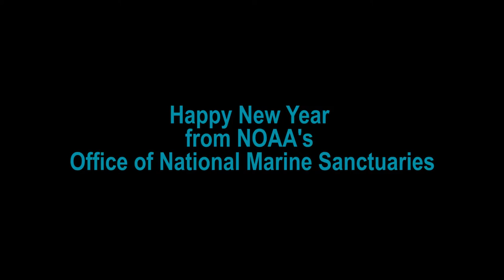Your Earth Is Blue: Green Sea Turtles in Papahānaumokuākea Marine National Monument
Happy new year from Hawaii's green sea turtles!